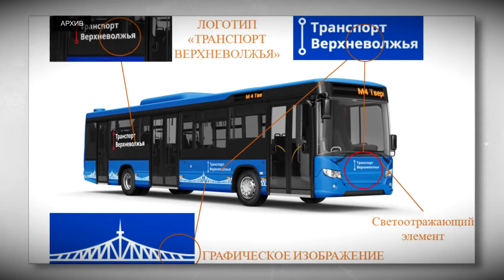В Тверской области объявили аукционы на пассажирские перевозки